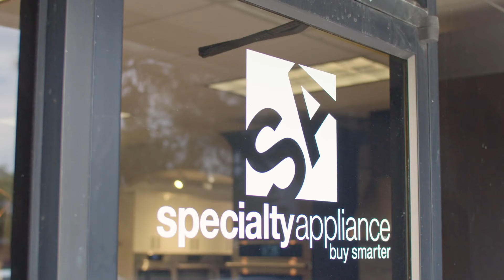Specialty Appliance | Sub-Zero, Wolf, & Cove Appliances